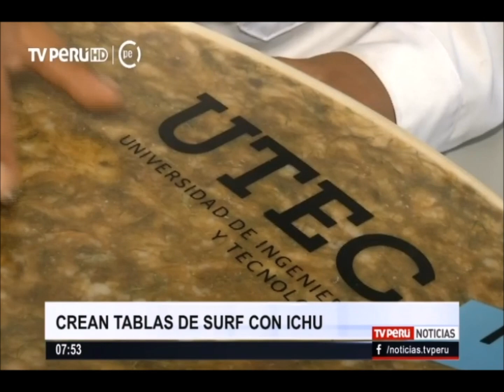Estudiantes peruanos crean tablas de surf hechas con fibra de ichu